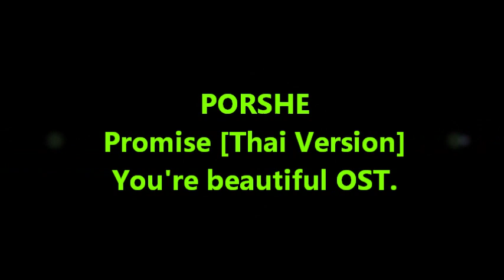Porshe Saran พอร์ช ศรัณย์ - Promise (Thai version) - You're beautiful Ost.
Porshe Saran Sirilaksana
Promise(Thai version)-You're beautiful OST.

CREDIT
Thanks: Pictures from porsheclub.com , Berry magazine ,ect.